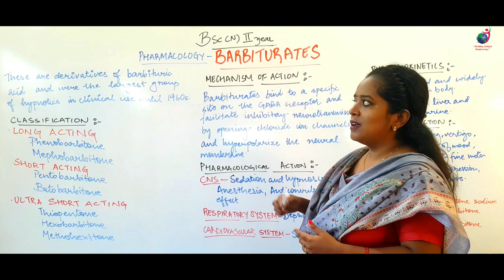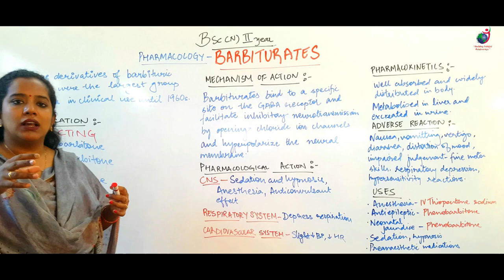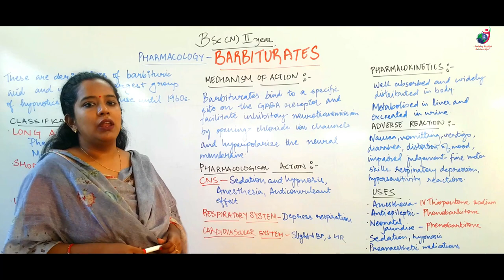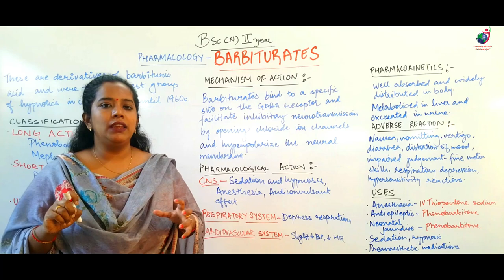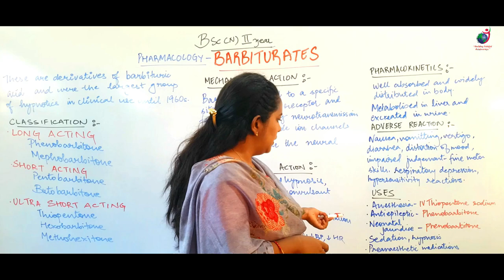Barbiturates II B Sc Nursing 2nd Year II Pharmacology II Anju Mam II